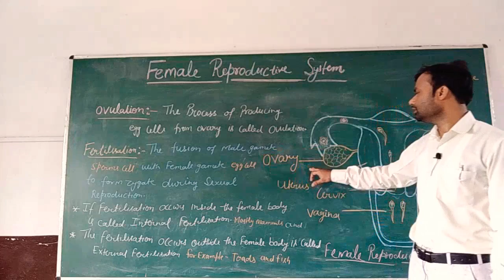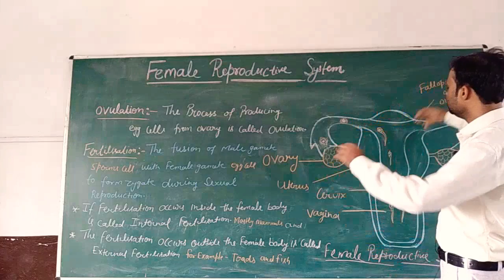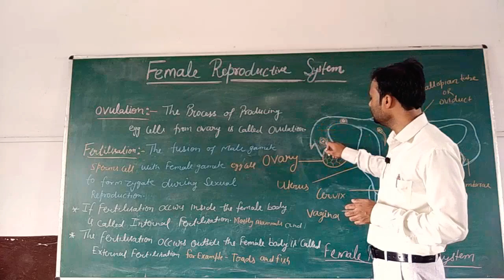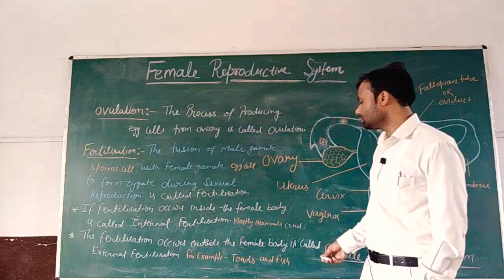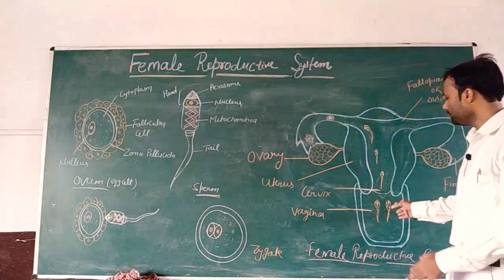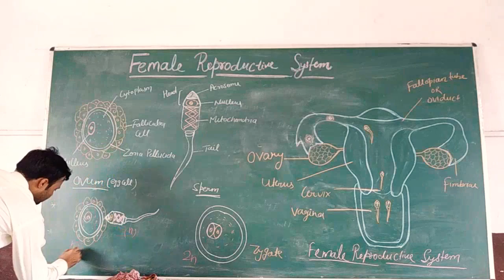How Do Organism Reproduce (Lecture-7)Ovulation & Fertilisation for Class X CBSE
According to the updated Syllabus of CBSE